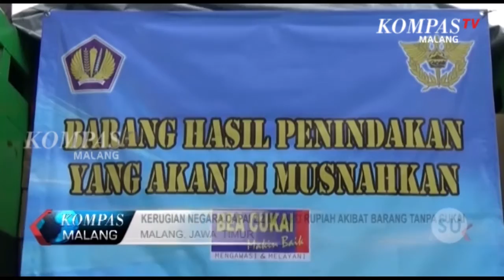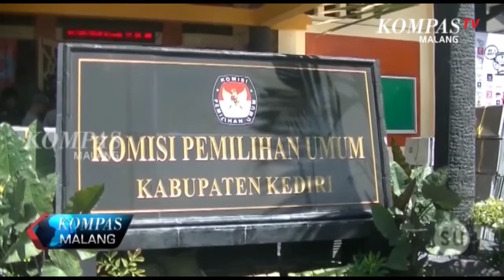KOMPAS MALANG (6 AGUSTUS 2018) SEG 2